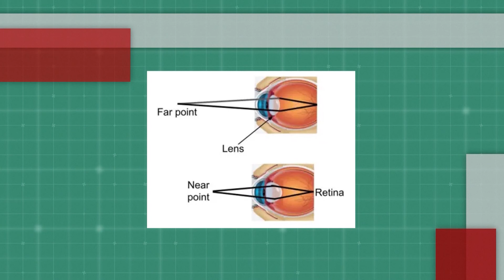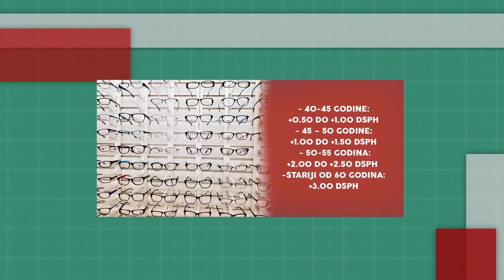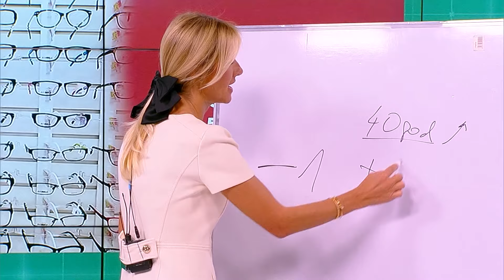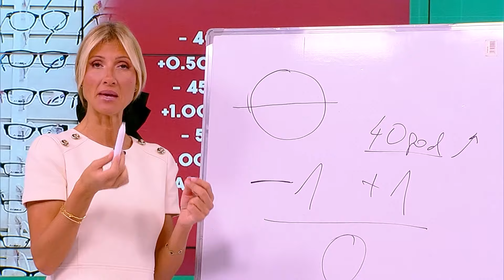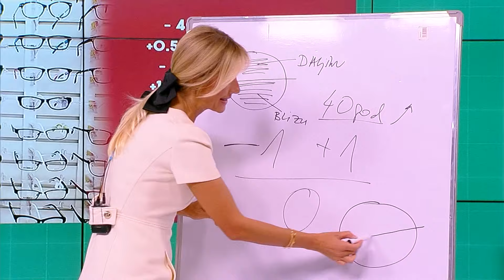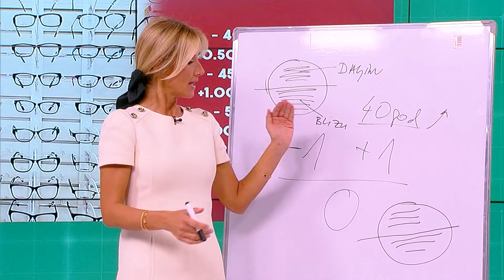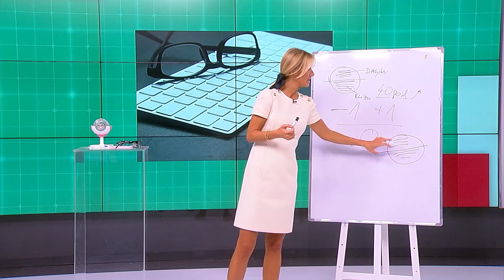Zdravo misli: Staračka dalekovidost